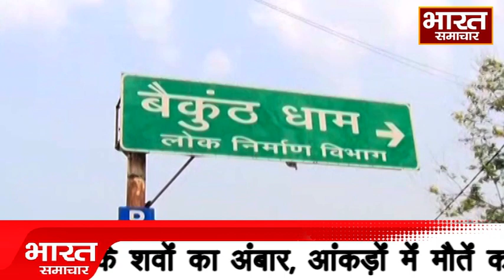कोरोना से मरने वालों के आंकड़ों में हो रहा खेल, क्या सरकार छुपा रही असलियत, जानें पूरा मामला